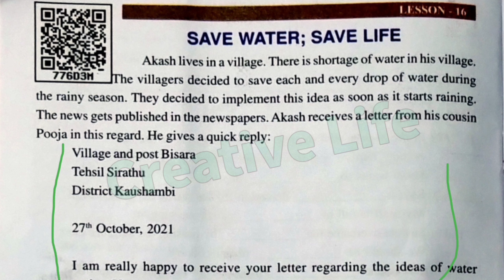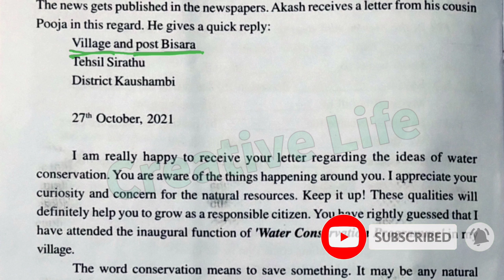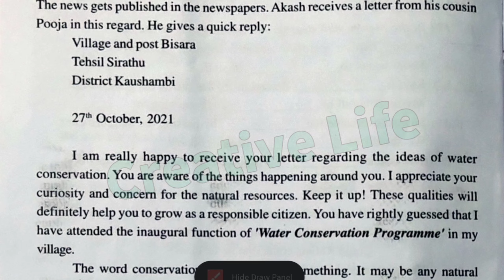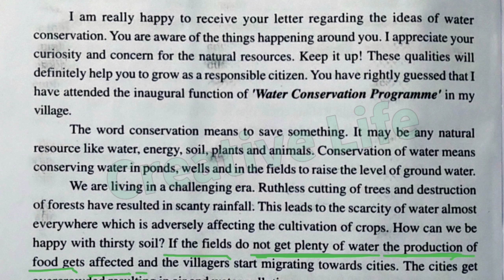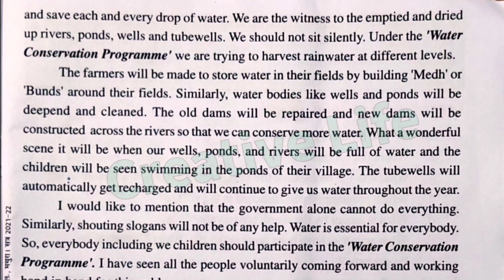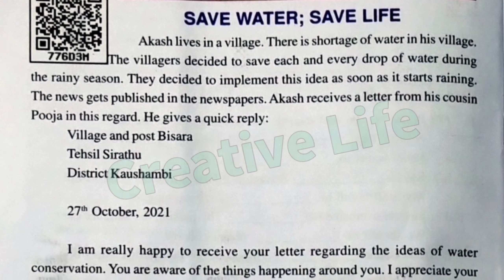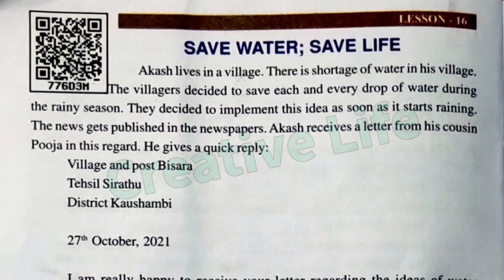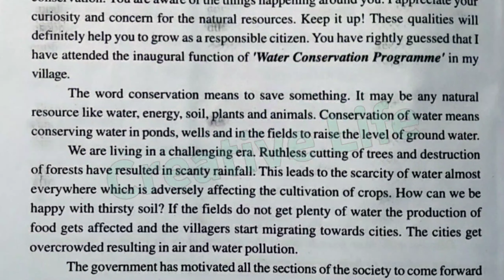"SAVE WATER;SAVE LIFE"class 7 Lesson 16 हिंदी अर्थ एवं अनुवाद Hindi Meaning and Translation English